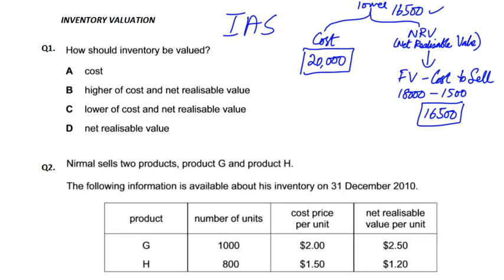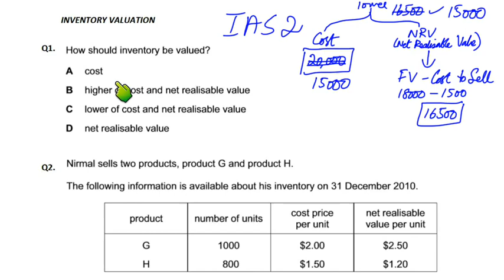Inventory Valuation - MCQ - Q1